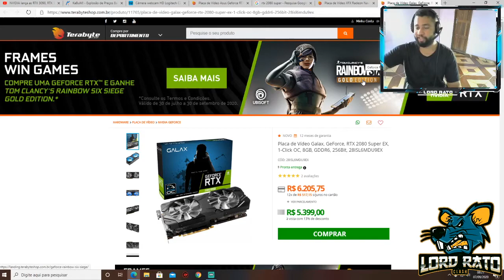FALANDO DA RTX 3070 PREÇO E OPINIÕES AO VENTO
Ou picpay.
para me pagar com PicPay.

MEU PC:
RYZEN 5 1600AF 16GB 2666 GLOWAY MEMORIA
RX 580 8GB GIGABYTE GAMING
PLACA MAE: AB350 GIGABYTE